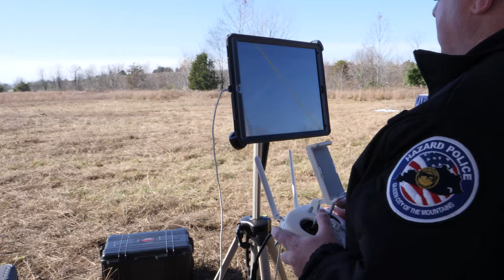Search and Rescue with Drones / USA Drone Port (Mar 07, 2018)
This video was originally uploaded on Mar 07, 2018, on Bart Massey's YouTube channel linked below: